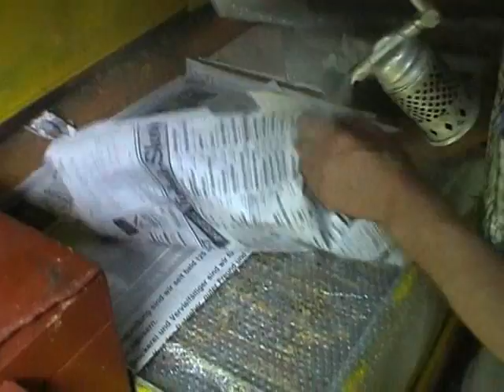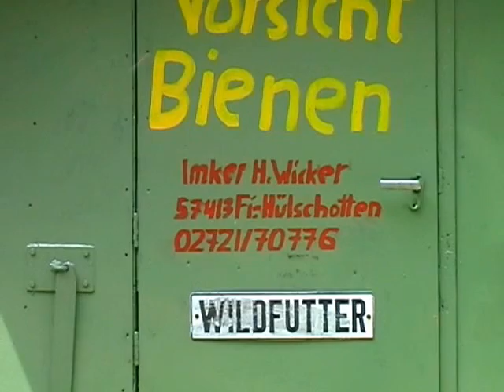Der Imker im Ebbegebirge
Der Imker im Ebbegebirge fährt mit seinem fahrbaren Bienenstock von Ort zu Ort